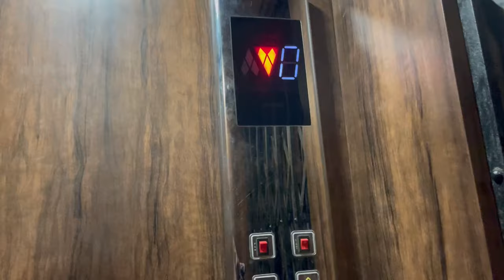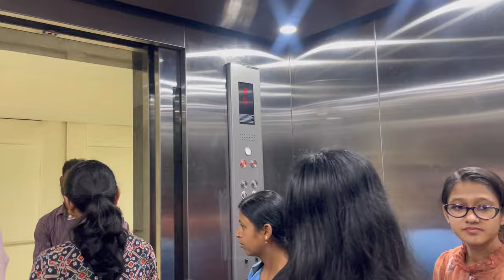AMITY KA VLOG!!🥹amityuniversity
Thankyouu so much for showing so much love and support amity content is here🩷 feel free to comment down and let us know what you want next till then enjoy and stay safe❤️